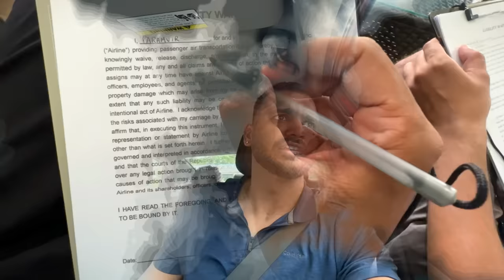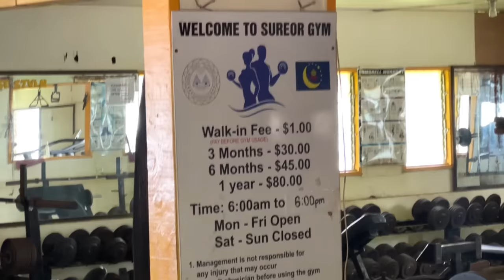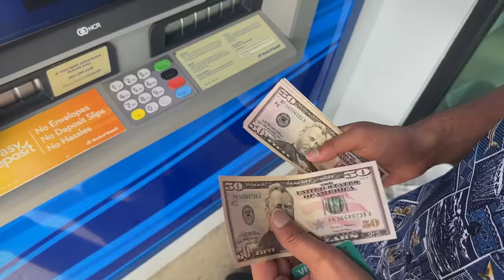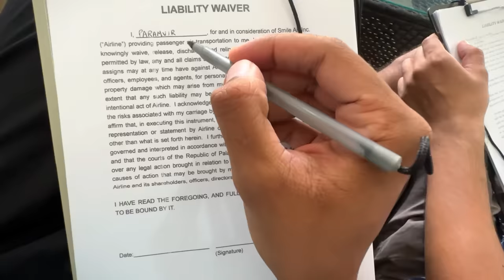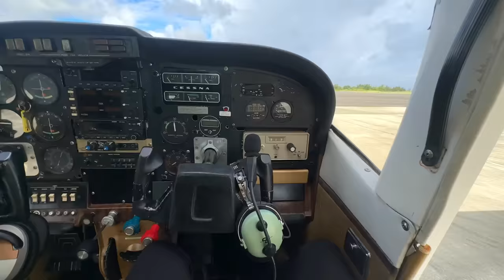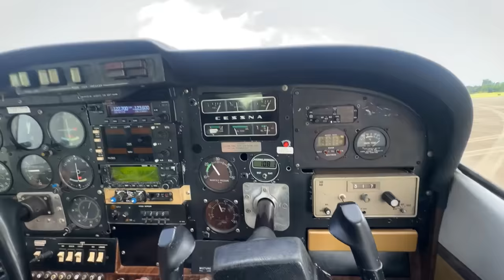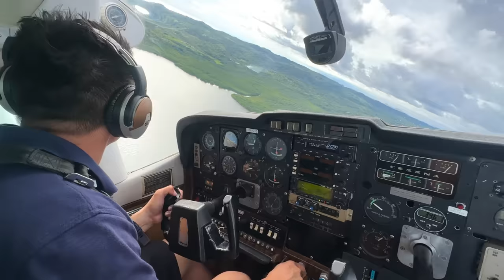Flying an Airplane across WORLD'S MOST SECRET COUNTRY! Palau 🇵🇼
Exploring Palau islands from a plane! 🇵🇼